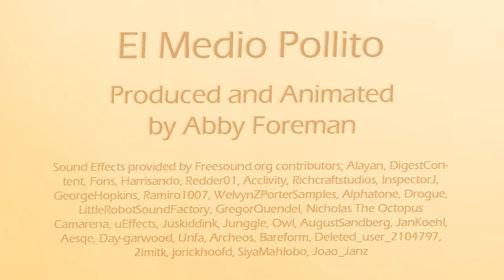El Medio Pollito (Animated Fable)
This is a short animation I created for my capstone in Uni! It's an animated retelling of the fable, El Medio Pollito!